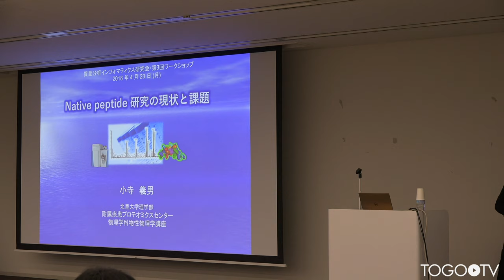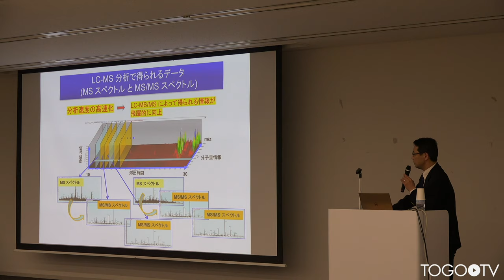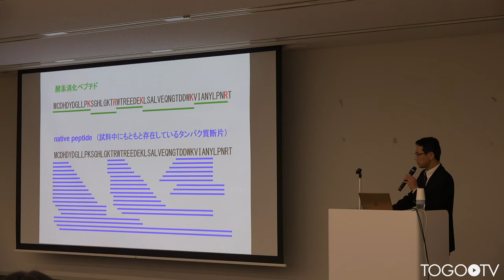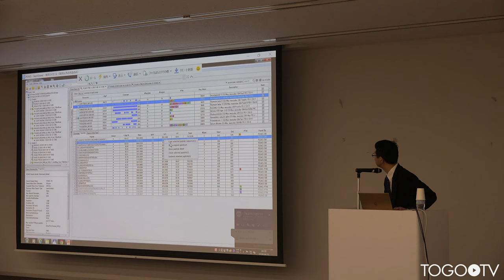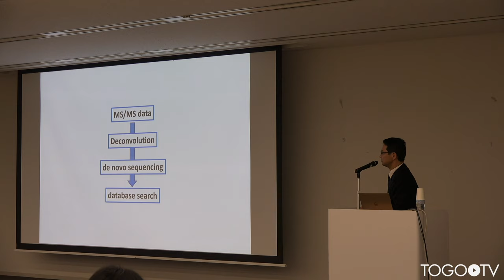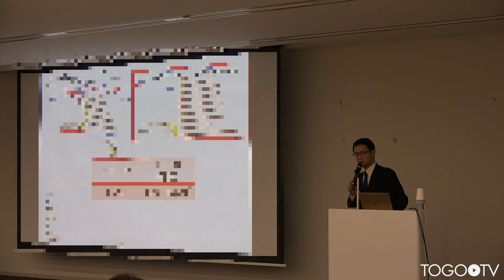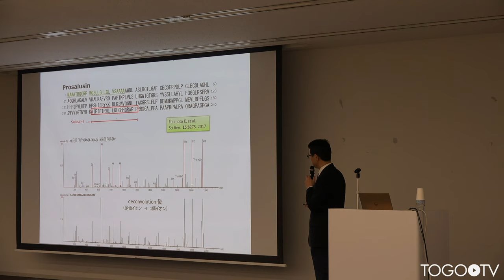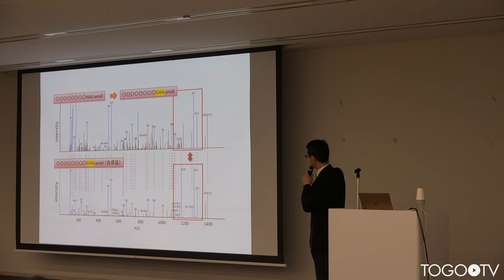Native peptide研究の現状と課題 @ 第3回・質量分析インフォマティクス研究会ワークショップ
本日の統合TVは、2018年4月23日(月)にJST東京本部別館(K's五番町ビル) 1階ホールで開催された第3回・質量分析インフォマティクス研究会ワークショップから、北里大学理学部附属疾患プロテオミクス・センター 小寺 義男 氏 による「Native peptide研究の現状と課題」をお送りします。約46分です。